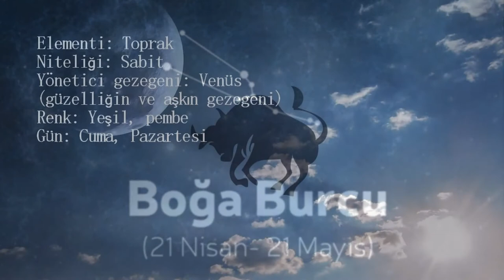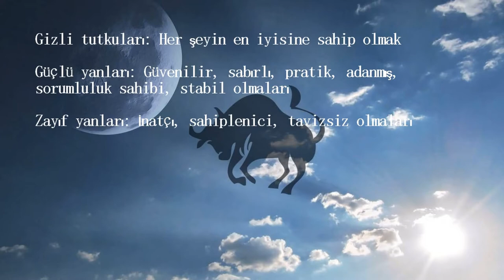Boğa Burcu Karakteristik Özellikleri.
Sembolü: Boğa
Elementi: Toprak
Niteliği: Sabit
Yönetici gezegeni: Venüs (güzelliğin ve aşkın gezegeni)
Renk: Yeşil, pembe
Gün: Cuma, Pazartesi
Uğurlu sayılar: 6, 4
Uğurlu taşları: Turkuaz taşı, Topaz taşı, Pembe Kuvars, Safir, Yeşim
Vücutta tekabül ettiği yer: Boyun, boğaz, çene

Olumlu özellikleri: Sabırlı, düzenli, yardımcı, romantik, özenli, adanmış,
Kararlı ve sadık, güvenilir,
zevk sahibi, sakin, huzur verici, pratik ve ekonomik, verimli

Olumsuz özellikleri: Fazla hoşgörülü, inatçı, tembel,
fazla ihtiyatlı, mantıksızca duygusal, fazla sahip olması, inatçı,
zevklere fazla düşkün,
tembelce ve ağır, sadece maddi kazanç peşinde

En sevdiği şeyler: Fotoğraf, dağlar, güzel müzik, gurme yemek, yemek pişirmek, bahçecilik, romans, kaliteli giysiler,
Nefret ettiği şeyler: Acele ettirilmek, parayı israf etmek, kirli şeyler, oteller, ani değişiklikler, engeller, güvensizlik
Gizli tutkuları: Her şeyin en iyisine sahip olmak
Güçlü yanları: Güvenilir, sabırlı, pratik, adanmış, sorumluluk sahibi, stabil olmaları
Zayıf yanları: İnatçı, sahiplenici, tavizsiz olmaları

Boğa burcu Genel özellikleri
Boğa burcu özellikleri nelerdir ?